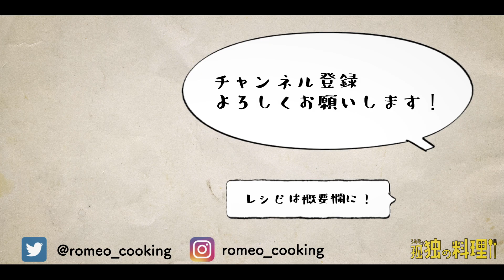映画「南極料理人」を見た後に、料理を作る夜【料理ドラマ】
【料理ドラマ】ろみおの孤独の料理
⬇︎『深夜の豚汁と鮭といくらのおにぎり』のレシピはこちら⬇︎

▼レシピ
・冒頭のいちごミルク
苺　大きめ5粒
牛乳　180ｃｃ
練乳　小さじ1
氷　5個

①苺は5ｍｍ角程度に切り、ボウルに入れ砂糖、レモン汁と共に混ぜ合わせておく。それをレンジで1分ほど加熱し粗熱をとる。
②牛乳に練乳をよく溶いてく。
③グラスの底に冷めた①を入れ、氷も加える。
④氷に当てるようにしながら②を静かに注ぎ層が綺麗にできれば完成。

・豚汁
みそ　大さじ２と1/2くらい
サラダ油　大さじ1/2くらい
水　500ml
本だし　小さじ1

①長ねぎは4cm幅のぶつ切りにする。豚肉は5cm幅に切る。鍋にサラダ油を中火で熱し、長ねぎを並べる。2分ほど動かさずに焼いて、焼き色がしっかりついたら裏面も同様に焼く。
②水500mlを注いで、沸いたら豚肉を加え、灰汁がでてきたらとる。全部で4〜5分くらい煮る。
③本だしを入れて、味噌をといたら完成。

・おにぎり
ごはん　茶碗一杯分
塩鮭　1切れ
サラダ油　小さじ1
いくら　適量
焼き海苔　大きいやつ1枚

①フライパンにサラダ油を入れて熱し、塩鮭を入れて表面に焼き色がつくまで弱めの中火で2分ほど焼く。上下を返し、火が通るまで2分ほど焼く。骨と皮を取り除き、粗めにほぐす。
②ラップごはんをのせ、鮭をのせる。いい感じに握って、ラップを一旦外し塩を軽くふって、再び握る。
③大きい焼き海苔を半分にし、それをおにぎりに巻けば完成。

▼概要
このチャンネルは、仕事終わりにサラリーマンが
ただ料理を作って食べる、料理動画のチャンネルです。

毎週金曜19時頃を目安に動画をアップしていきます。
※他の曜日、時間にアップされる可能性もあります。

見ている人がご飯を食べたくなるような動画作りを目指してます。

料理が好きな方、食べるのが好きな方、そんな方に見てもらえたら嬉しいです。

ろみお
都内在住の会社員男性(独身)

明るくほのぼのとしたクラシックギター/こおろぎ
明るくやわらかなギターとベース/こおろぎ